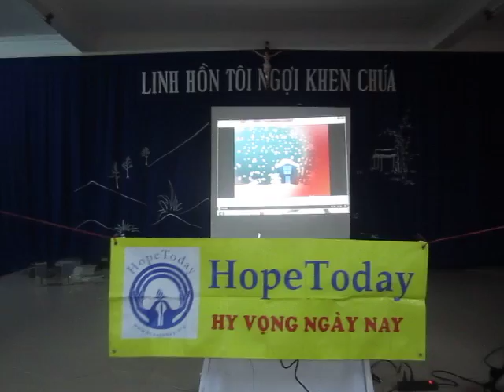Hue - Chao Mung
Hopetoday bao tro phat qua Giang Sinh moi nam cho cac em ngheo  Ben Do Song Huong tai Dong Con Duc Me Di Vieng Hue - Ngay 25 thang 12 nam 2011